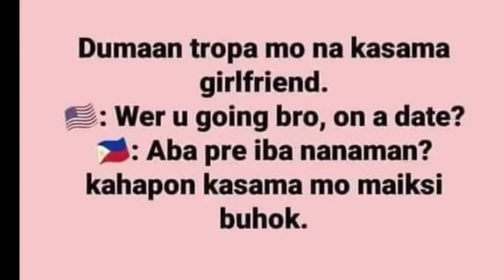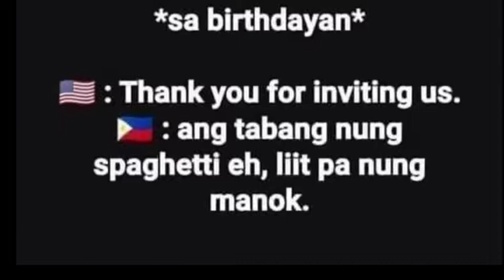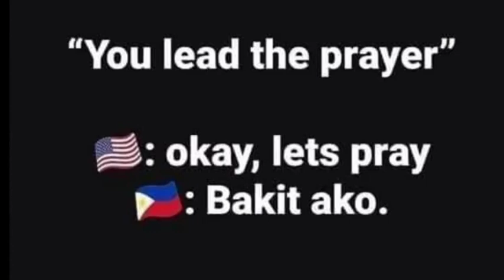Pinoy vs American Expression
Kung pinoy ka alam mo to 😂😂😂😂
#1 Pinoy

Pinoy meme
Pinoy Funny moments
Pinoy Da best
its more fun in the Philippines
Philippines  vs Usa
Pinoy Moments

pinoy funny moments basta pinoy champion sa kalokohan 2018,
pinoy funny moments basta pinoy champion sa kalokohan 2019,